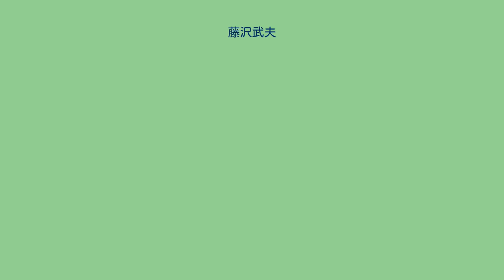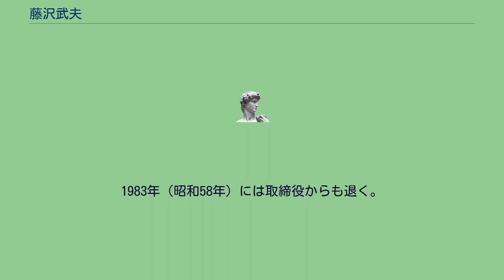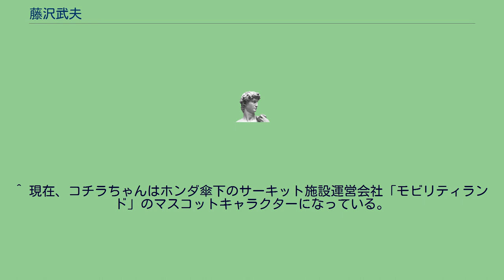藤沢武夫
藤沢 武夫（藤澤 武夫、ふじさわ たけお、1910年11月10日 - 1988年12月30日）は、実業家。
本田宗一郎と共に本田技研工業（ホンダ）を世界的な大企業に育て上げた。
本田宗一郎の名参謀と言われ、本田は藤沢に実印と会社経営の全権を委ね、自らは技術者に徹していた。
劇作家で舞台演出家の藤沢文翁は孫にあたる。
1910年（明治43年）、現在の茨城県結城市で、父秀四郎、母ゆきの間に生まれる。
旧制京華中学校を卒業後、1934年（昭和9年）から「三ツ輪商会」という鋼材小売店に勤める。
1939年には独立して「日本機工研究所」を設立。
しかし戦争が激化したため同社をたたみ福島県二本松町に疎開する。
終戦後も福島にとどまり製材業を営む。
1949年（昭和24年）8月、通産省（当時）技官の竹島弘の引き合わせで本田宗一郎と出会い、同年10月には製材業を引き払い上京、ホンダの常務に就任。
東京営業所の開設を皮切りに、ホンダの財務並びに販売を一手に取り仕切るようになる。
1952年（昭和27年）には専務、1964年（昭和39年）には副社長に就任。
派閥解消のための役員大部屋制や役員の子弟を入社させないといったシステムや1954年（昭和29年）に発表された本田の「マン島TTレース出場宣言」は藤沢によるもの。
1973年（昭和48年）、社長の本田とともに副社長を退き取締役最高顧問となる。
この引退は後継育成を見極めた藤沢が決断したもので、本田はその藤沢の決断を聞いた際に藤沢の意思をくみ取り、引退を決断したと言われている。
創業25周年を前にしての両者の現役引退は、当時最高の引退劇とも評された。
1979年（昭和54年）、鈴鹿サーキットと多摩テック（閉園）のマスコットキャラクター「コチラちゃん」のデザインモデルとして手塚治虫から取材を受け、同年10月に「コチラちゃん」はマスコットとして誕生した。
1983年（昭和58年）には取締役からも退く。
その後は政財界との関係はなく、オペラや歌舞伎などを愉しむ趣味人として余生を過ごした。
影に徹した事、また経営者でありながら風流人な一面を持つ点、その卓越した経営手腕によって経営者達のファンが多い。
またMBAコース等での教材として度々取り上げられる人物である。
1988年（昭和63年）12月30日、心筋梗塞により死去。
78歳没。
藤沢は生前、社業に没頭し対外活動を一切行っていなかったため、生存者叙勲には縁はなく、また自身も貰うつもりはなかった。
そうした藤沢の性格を熟知していたホンダの役員陣も積極的に働きかけを行っていなかった。
死後、それを見かねた通産省機械情報局自動車課長の鈴木孝男（のち同省環境立地局長、三菱ふそうトラック・バス副会長）が叙勲を所管する総理府に働きかけた。
しかし、総理府は藤沢の対外活動が乏しいとして難色を示した。
だが鈴木がそれを粘り腰で押し切り、社葬3日前の1989年（平成元年）1月24日、贈従四位勲三等旭日中綬章の叙位叙勲が決定した。
藤沢と本田は、ホンダの株式及びそれに伴う配当金などから得た莫大な創業者利益を元に、1961年に苦学生への研究助成を行う基金として「財団法人作行会」を設立した。
同会が給付する奨学金・助成金に関しては、藤沢が考案した以下の条件があった。
奨学金の用途は問わない（遊びに使おうが、生活費に使おうが自由）。
レポートは必要ない。
将来の進路も自由。
返還の必要はない。
誰が支給しているか知らせてはならない。
作行会は1983年（昭和58年）に解散するが、本田・藤沢の二人が作行会のスポンサーであったことは当時は徹底的に伏せられ、解散記念謝恩会の席で初めて二人がスポンサーであった事実が公開された。
この会からの助成金を受け取った研究者の1人に毛利衛がいる。
^ 「沢」の戸籍上表記は旧字体の「澤」。
^ 藤沢は戦前より竹島（当時は中島飛行機社員）を通じて本田の名前だけは知っていたという。
^ 現在、コチラちゃんはホンダ傘下のサーキット施設運営会社「モビリティランド」のマスコットキャラクターになっている。